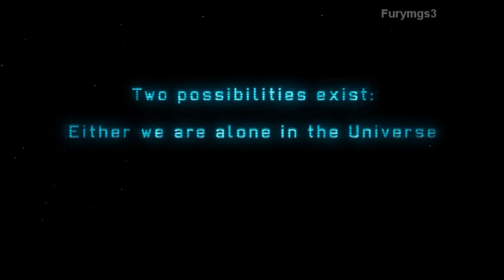XCOM : Enemy Unknown Walkthrough HD FR Part 1 : Opération Apollon Retors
Premier jour du projet, première mission. Il s'agit de l'opération Apollon Retors, et nous sommes sur le point de prendre la température de l'invasion extraterrestre.

La partie est en difficulté Classique.

Le jeu est édité par Take 2 Interactive et développé par Firaxis.